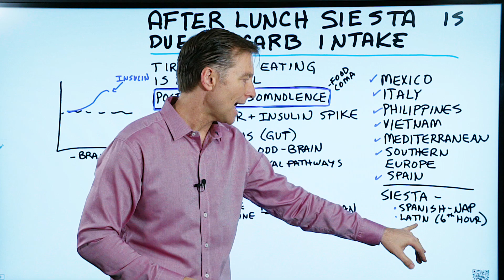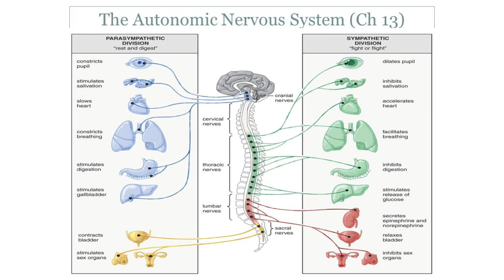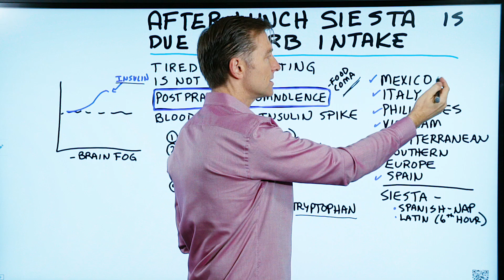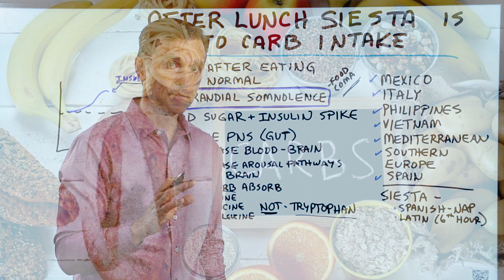Sleepy After Lunch? Your SIESTA Means You Have...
Many people feel an afternoon crash, but what if I told you feeling sleepy after lunch is not normal?

Timestamps
0:04 Why you feel sleepy after lunch
0:10 Countries that take a siesta
0:44 Postprandial somnolence
1:15 Why does this cause you to be tired after eating?
2:39 An experiment

In this video, we’re going to talk about why you’re sleepy after eating, or you feel like you really need an afternoon nap.

The main reason you feel tired after eating is because of carbohydrates.

There are many countries that take a siesta, such as:

 • Mexico
 • Italy
 • Philippines
 • Vietnam
 • Certain Mediterranean countries
 • Southern Europe
 • Spain

Is feeling sleepy after a meal normal? No.

There is actually a name for feeling sleepy after eating. It’s called postprandial somnolence. Basically, this refers to the food coma you get every day. This is a common feature of diabetes. When you have the combination of refined carbohydrates and the volume of calories, this can cause a blood sugar spike and an insulin spike. Both of these can make you tired.

Why does this cause you to be tired after eating? There are several things going on:

 • You activate the parasympathetic nervous system.
 • You decrease the blood to the brain.
 • You decrease the arousal pathways of the brain.
 • A high carb diet causes you to absorb certain amino acids but not others like tryptophan, which will be absorbed through the blood-brain barrier. Tryptophan will then directly turn into serotonin and melatonin (the sleep hormone).

If you live in a country where people typically take a siesta, consider trying not to consume carbohydrates with your lunch for one week. At the end of the week, see if this little experiment has helped you feel less sleepy after eating.

Consider cutting carbs out of your lunch and see if you still get sleepy after lunch.